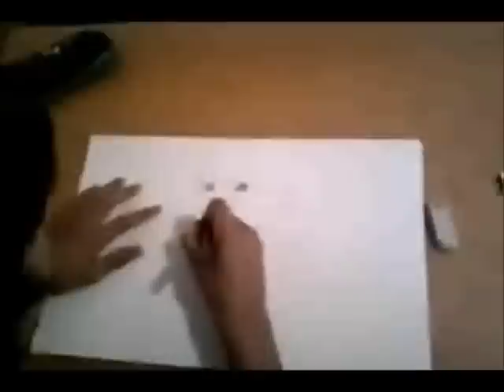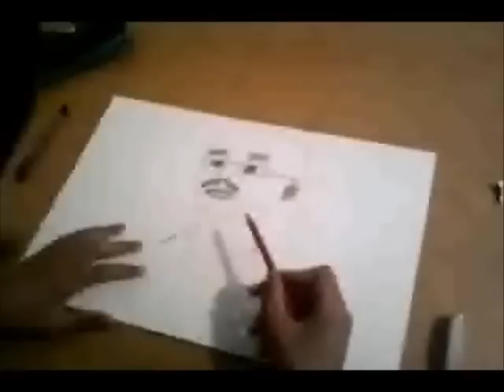Drawin Tupac Shakur (by Unknownkid)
Its me drawing tupac...its 4x speed because it will be long Video and that will be awfully to wach. I work really hard for this,so i will be realy thankfull if you shere this little video. sorry for amater recording. :D